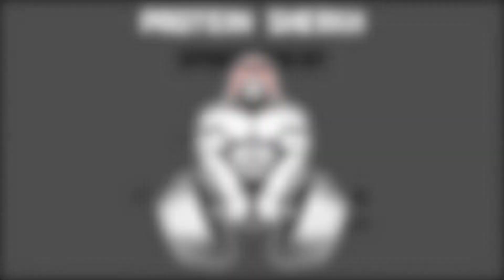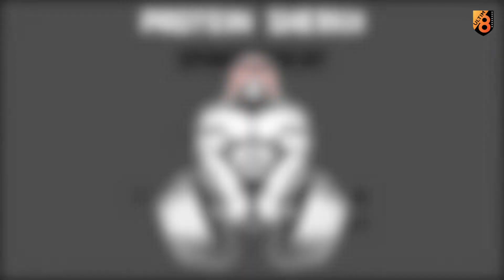Ultim8 League // Season 13 // TSCI v Scrapers // Week 6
Goals galore!!

Title contenders TSCI faced relegation favourites Scrapers in a derby that doesn't always go as planned for TSCI, but this time it did.

TSCI 7-2 Scrapers

Man of the match: Rihan
Commentary: Hamid
Camera/Edit: Aarif